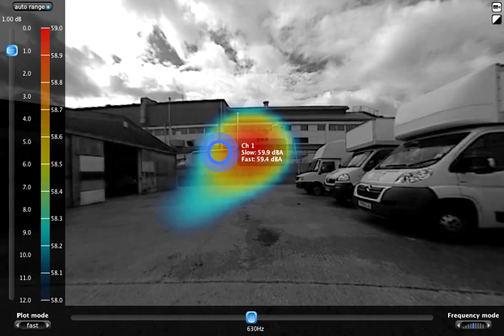Noise survey investgation into source of low frequency noise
Sound Solution Consultants Ltd carried out an industrial noise survey to determine the exact source of a noise which was the subject of a noise complaint by a resident, from the video dsiplayed you can see the point of various noise sources over a range of frequencies.

This video was taken by the Norsonic Acoustic Camera, it has an array of over 200 seperate microphones which are therefore able to give a pictorial image of the noise levels at a full range of frequencies, however the accuracy of the image reduces the further down the freqency spectrum you go.